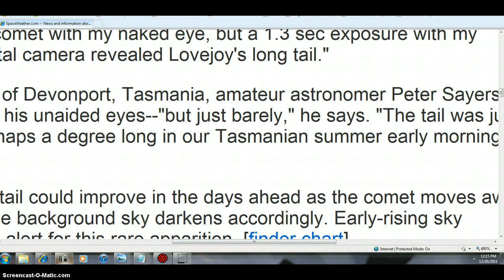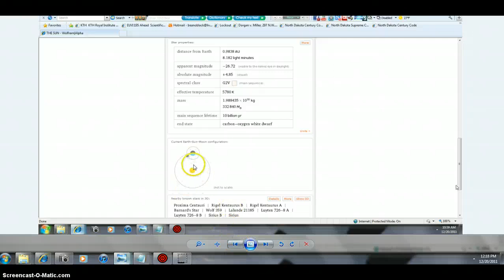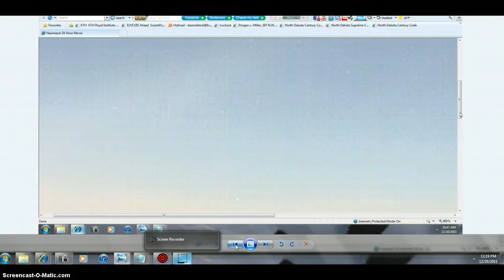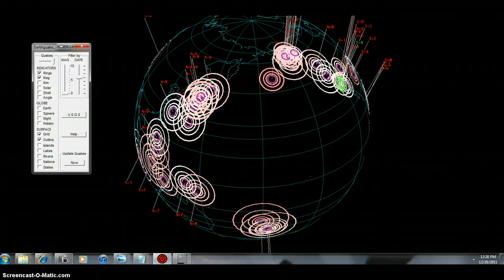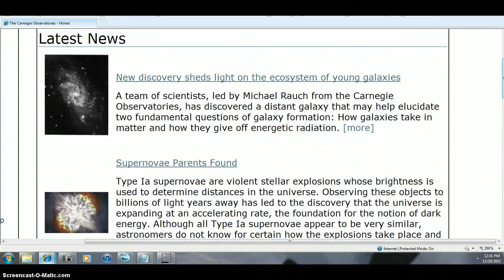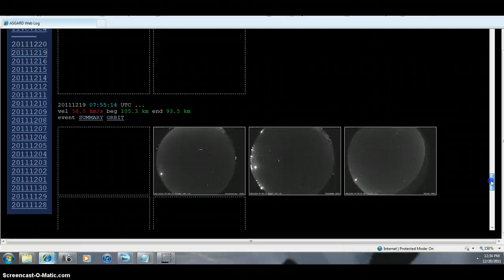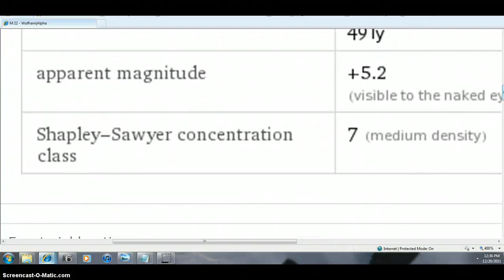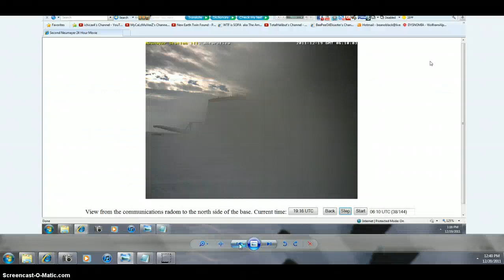Rebecca Black 007 Pussy"Cowgirls" SPACE BEANOBLACK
MORE SPACE & EARTH FACTS PICTURES AND DATA= WHAT'S WITH THE QUARANTINED ,SCOOTED BACK SHIFTED HIDDEN TAGS LINK TAGS PUSH TO BACK OF CORNERS OF YOU TUBE OF FACTS AND DATA OF SPACE AND EARTH WITH PICTURES OF PURE FACTS AND TRUTH = CARASOFT = GOV. COMMUNISM=BEANOBLACK DOESN'T BELIEVE IN ALIENS OR UFO'S= I WOULD STUFF EM AND OPEN A MUSEUM & LET EM TAKE THE CIVILIAN SIDE OF CARASOFT AWAY TO WHERE EVER =COMMIE LAND = YOU ARE F*CK*D OVER SOON = THE GOV. BELIEVES IN UFO'S ? DUE TELL CARASOFT